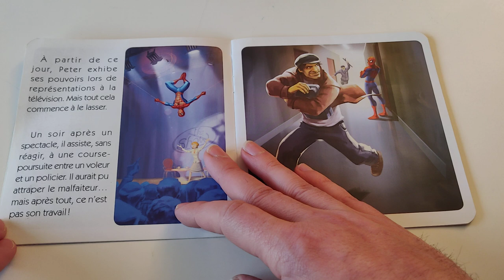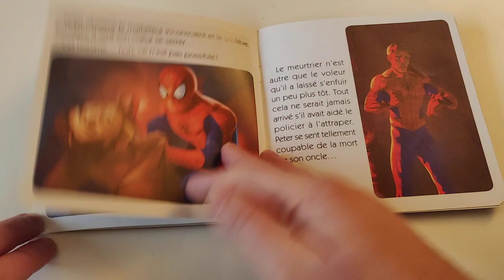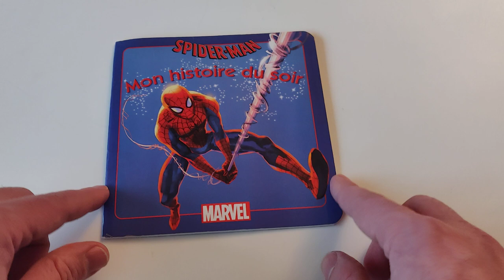🍭 [Lecture de PAPA] Livre Mon histoire du soir - Spiderman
Aujourd’hui, les enfants je vais vous lire Spider-man, MON HISTOIRE DU SOI.

Spider-man, MON HISTOIRE DU SOI
spiderman l'homme araignée !

Lecture de l'histoire Spider-man, MON HISTOIRE DU SOI.